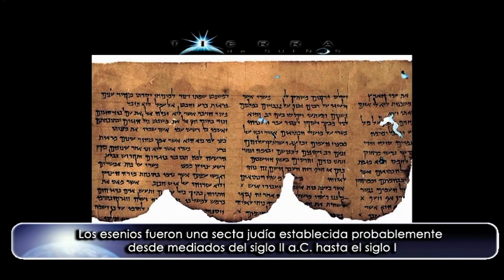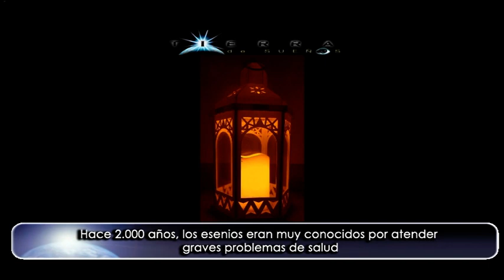Las Terapias Esenias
Entrevista a Daniel Verdés, terapeuta, formador esenio e instructor en meditación budista tibetana ...